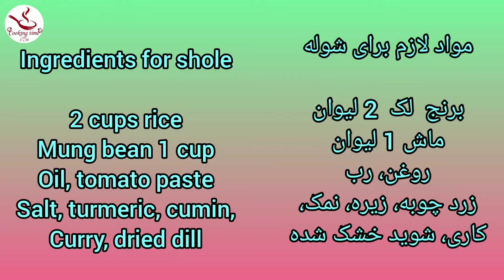طرز تهیه شوله غوربندی | Shole Ghorbandi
دوستان عزیز اگه از ویدئو خوشتون اومد حتما ویدئو رو لایک کنید, اگر نظر و پیشنهادی در رابطه با ویدئوهای ما دارید حتما برایمان کامنت کنید و یادتون نره حتما چنل یوتیوب مارو سابسکرایب کنید.
ممنون از حمایتتان
Dear friends, if you like the video, be sure to like the video, if you have any comments or suggestions regarding our videos, be sure to comment for us and don't forget to subscribe to our YouTube channel.